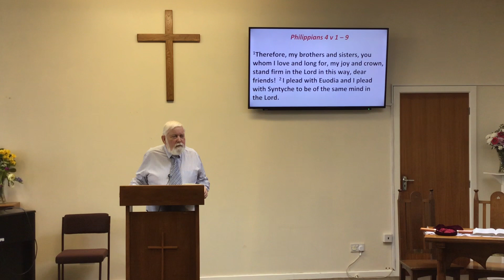and excellent thinking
sermon from Philippians chapter 4 verses 1 to 9